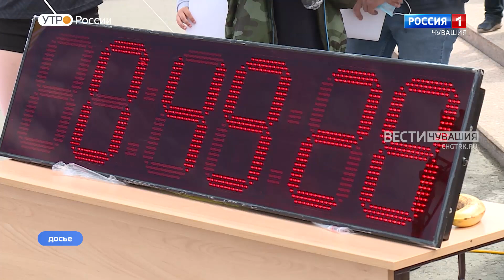Утро Вести. Чувашия. Выпуск от 12.05.2023